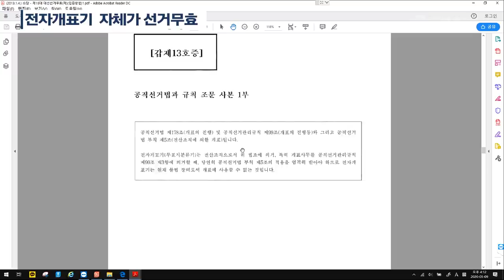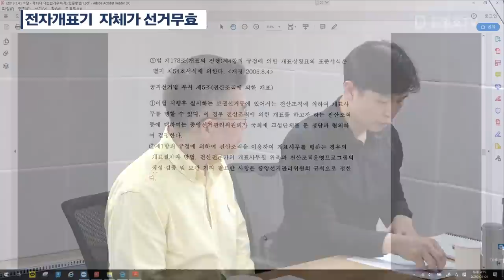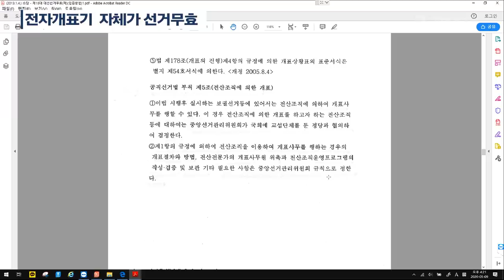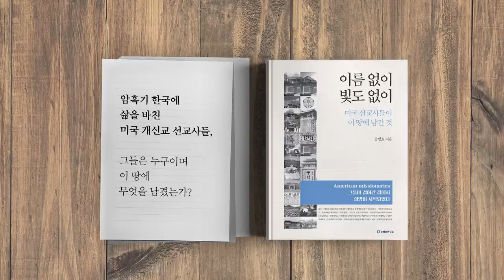전자개표기 사용 자체, 선거무효 (3/14) [공병호TV]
1. 선거부정, 4대 의혹
2. QR코드, 불법이다
3.전자개표기  자체가 / 선거무효
4. 개표에서 전산장비 사용 /  불법이다
5. 조해주, 전자개표기 도입 주인공
6. 전자개표기 선거부정 / 계속되어왔다
7. 전자개표기  도입/ 조해주 상임위원
8. 정당의 부정선거 / 역사를 증언한다
9. 소스프로그램 / 100% 조작 가능
10. 전자개표기 / 분류+계산+전송
11. 혼표, 해킹 때문에 발생
12. 전자개표기 사용 / 법원의  불법 판결 /
13. 전자개표기의 비밀
14. (풀버전) 전자개표기  사용은 /  불법이다

전자개표기  자체가 / 선거무효